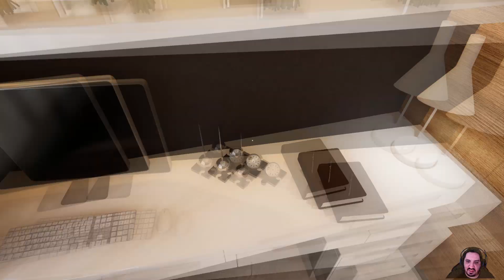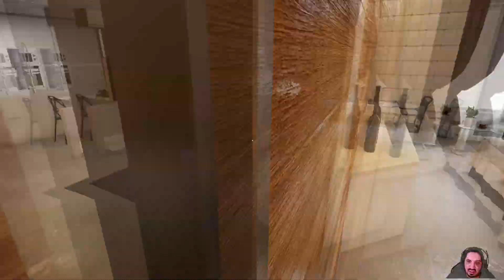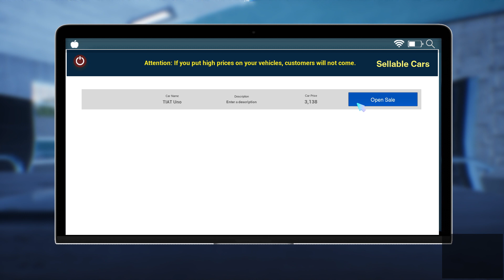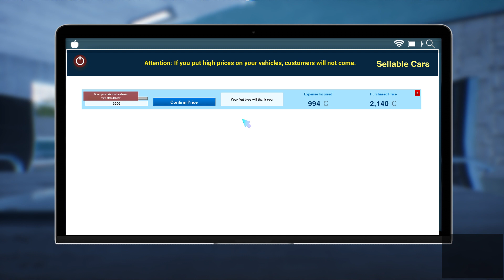Auto sale life fresh sttart #1 | A new beginning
When life give you lemons you just need to buy cars and sell them with said lemons to make lemonade. this is the beginning for hot dog rides!